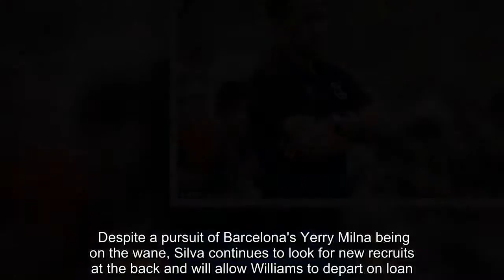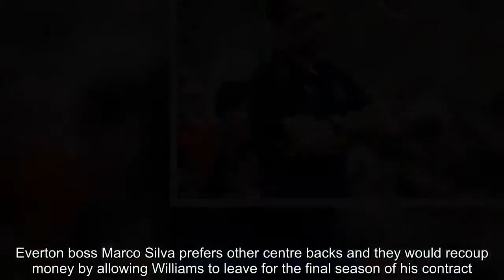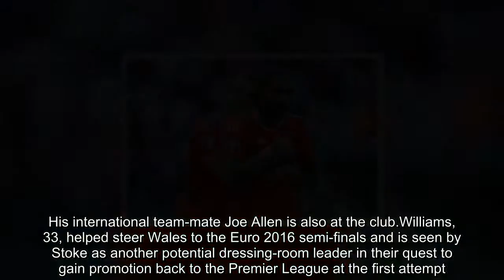Breaking News - Williams due for Stoke medical as Everton prepare to offload defender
Stoke City are on the verge of signing Ashley Williams from Everton, with the defender due for a medical at the club on Thursday.Although Williams has featured for the Toffees in pre-season, boss Marco Silva is happy to let the centre-back leave. Despite a pursuit of Barcelona's Yerry Milna being on the wane, Silva continues to look for new recruits at the back and will allow Williams to depart on loan.   RELATED ARTICLES  Previous   1   Next   Premier League transfer window: Latest club-by-club football...  'I want to play for a team where there is less pressure':...  'I could not be more excited about this challenge': Lucas...  Transfer news LIVE: Barcelona eye move for Liverpool's Simon...  Share this article   Share   The Wales captain attractedmajor interest, butSportsmail understands Gary Rowett has won the race on concluding a deal ahead of competitors.Negotiations centred on whether Everton will accept terms that see Stoke pay a portion of Williams' £65,000-per-week wages.Everton boss Marco Silva prefers other centre backs and they would recoup money by allowing Williams to leave for the final season of his contract.   But the Goodison Park club want to strike the best terms and Stoke do have additional targets.Rowett wants a defender and has been bidding for James Chester. But Aston Villa's takeover means that prospective transfer appears very unlikely.Sportsmail understands Williams would be open to moving to the bet365 Stadium due to its location. His international team-mate Joe Allen is also at the club.Williams, 33, helped steer Wales to the Euro 2016 semi-finals and is seen by Stoke as another potential dressing-room leader in their quest to gain promotion back to the Premier League at the first attempt.  RELATED ARTICLES  Previous   1   Next   Premier League transfer window: Latest club-by-club football...  'I want to play for a team where there is less pressure':...  'I could not be more excited about this challenge': Lucas...  Transfer news LIVE: Barcelona eye move for Liverpool's Simon...  Share this article   Share